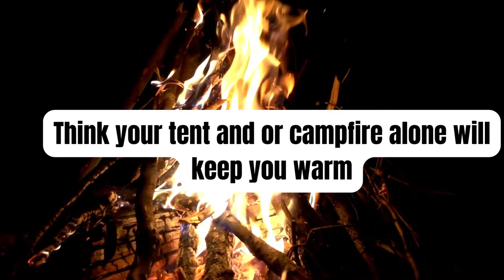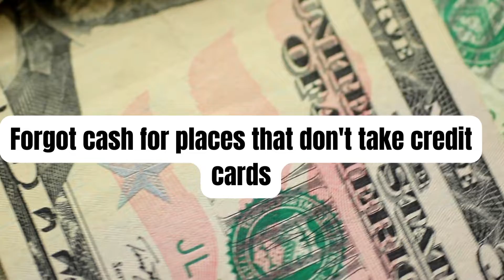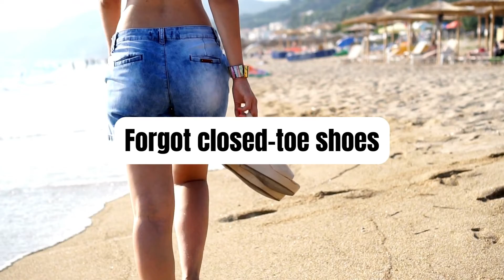20 Mistakes First Time Campers Make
If you're new to camping, you may not know what to expect. In this video, we share 20 camping mistakes that first-time campers make so that you can avoid them! We cover everything from packing too much gear to forgetting important items.

Camping can be a lot of fun - but only if you're prepared for it!

We made this video who are new to car camping

These camping hacks will help anyone begging camping.

Watch this video and learn the most common mistakes first-timers make, so you can enjoy your camping experience to the fullest.